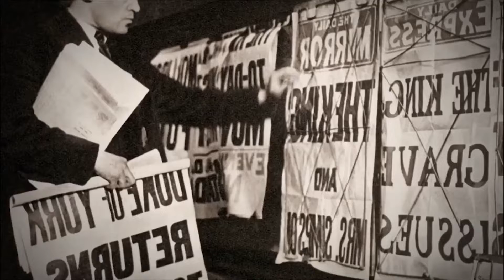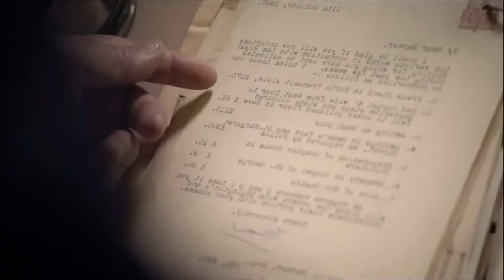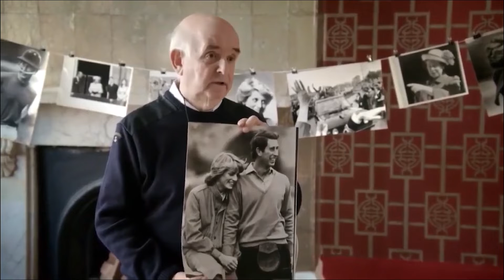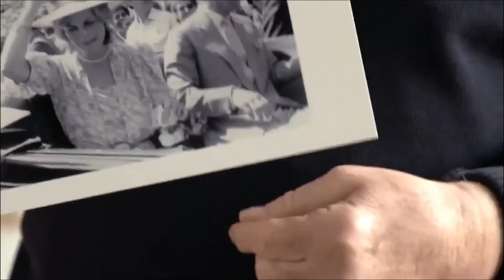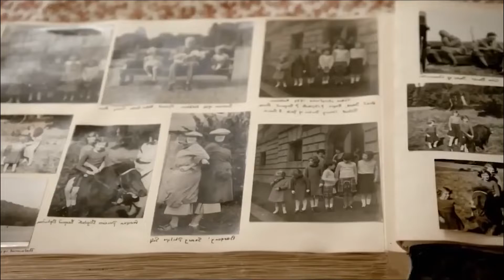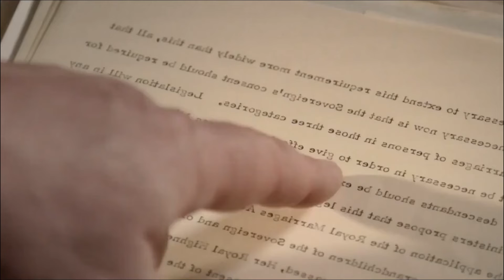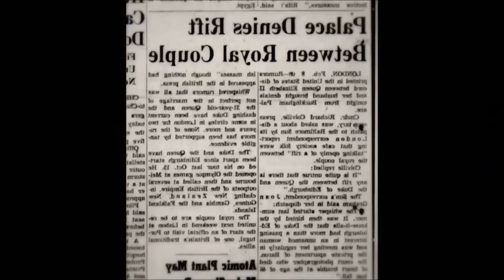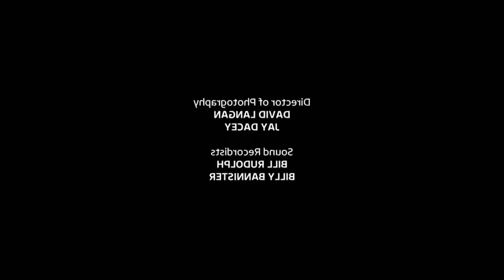Secrets Of The Royals Inside The Crown – Story Of Love and Duty